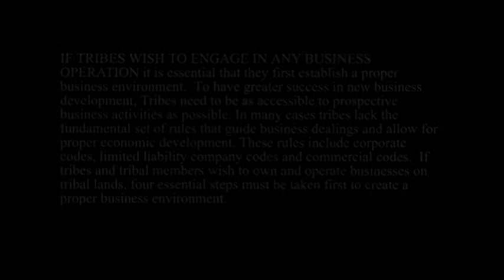Tribal Section 17 Corporation Significance in Creating Firm Grounds for tribal economic development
Interview of Jack R. Stevens, U.S. Department of the Interior, by Billie G. Saulque, Chairman, Utu Utu Gwaitu Paiute Tribe of the Benton Reservation, Benton, CA on the significance of Section 17 Tribal Corporations in Tribal Business Development at 2011 Reservation Economic Development Summit, Las Vegas, NV.